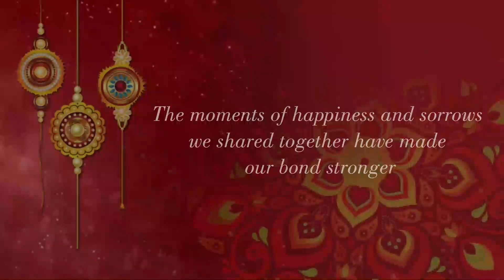Rakhi and Greeting Card Making | Craft Activity for Kindergarten | St Francis World School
Rakshabandhan is a festival honoring a beautiful relationship of a brother and sister.  To initiate the festivities,  a Rakhi Making Competition was organized at St. Francis World School for classes I and II and for classes VI-VIII.  Students participated enthusiasticly in this competition.  Their creativity and eye-catching ideas were spectacular. Their efforts were appreciated and encouraged.